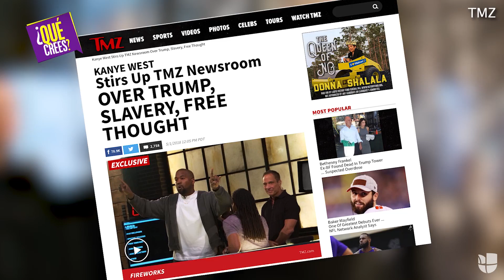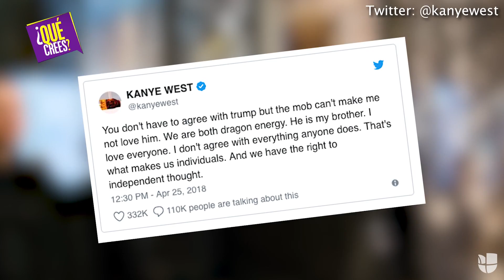Dejaron mudo a Kanye West cuando le preguntaron si a Trump le importa los negros | Qué Crees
El presentador Jimmy Kimmel dejó sin palabras al marido de Kim Kardashian tras preguntarle si él pensaba si al presidente Trump le importaba la gente negra. Te contamos todo sobre la reacción de Kanye que más se aprendió sobre él en la entrevista.